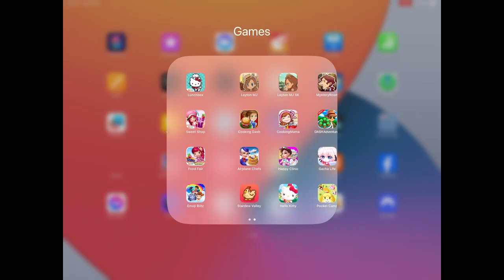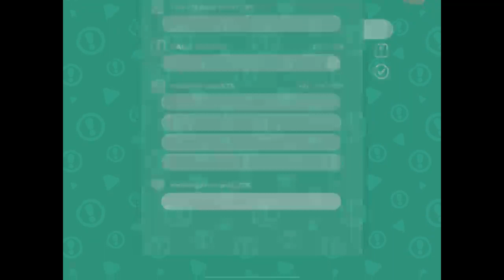Hello Kitty Island Adventure